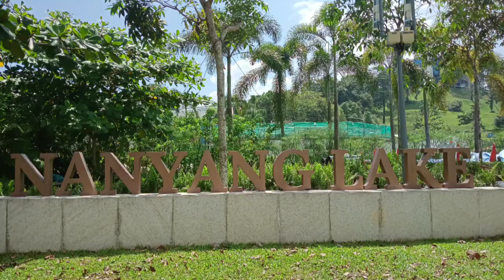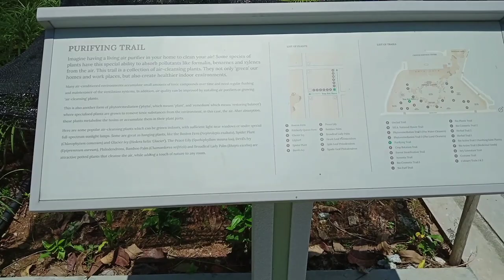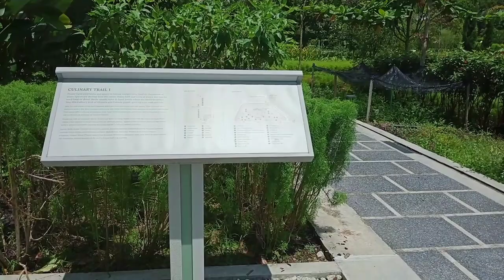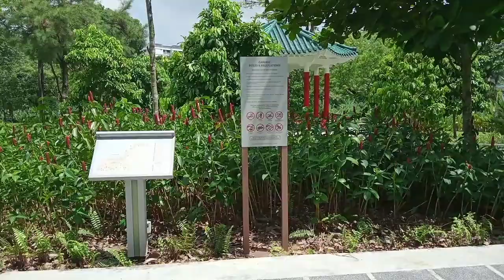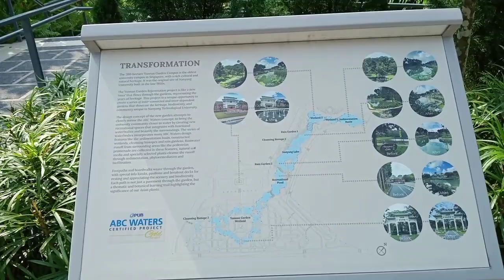YUNNAN GARDEN‼️TAMAN DEKAT NTU SINGAPORE 🇸🇬‼️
YUNAN GARDEN,CHINESE HERITAGE CENTRE - SINGAPORE🇸🇬‼️

YUNAN GARDEN, NTU, WATERFALL & NANYANG LAKE berisi sebuah video liburan para BMI Singapura di ujung barat Singapura.
Meskipun memiliki jarak tempuh yang jauh untuk menuju ke sana tetapi akan terobati saat kita sampai di tempat nya.
Sebuah taman yang luas di area bumi perkuliahan, dengan berbagai macam jenis tanaman yang ada, tempat yang rapi, bersih, gapura/pintu masuk yang megah bergaya China dengan tulisan 1955 sebagai tanda mulai dibuka nya lokasi ini ,dan dengan tugu ditengah taman bergaya China yang indah , beberapa gasebo/paviliun tempat istirahat, menambah indahnya taman, apabila ada air terjun buatan setinggi 5,6M yg mengalir dari Nanyang lake menambah keasrian taman Yunan.
Selain itu kita bisa berkeliling di atas ada bangunan megah bersejarah seperti Chinese Heritage Center dan juga bangunan unik dari The Hive,NTU.
Pokoknya dijamin puas dech bisa jalan 2 di tempat ini seharian.

pekerjaindonesiasingapura(pis)